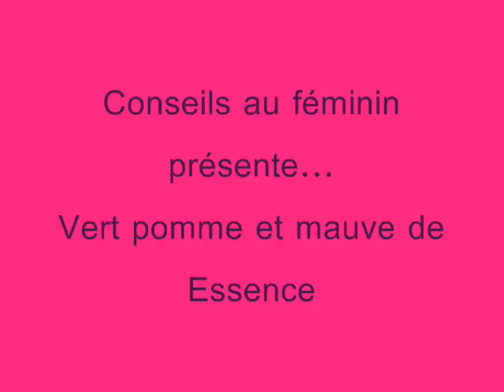Vert pomme et mauve de Essence